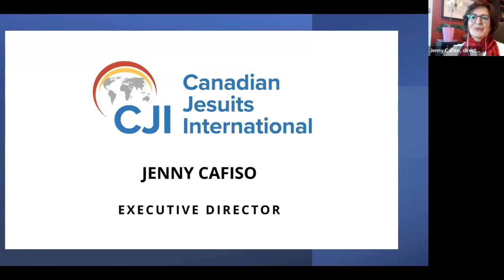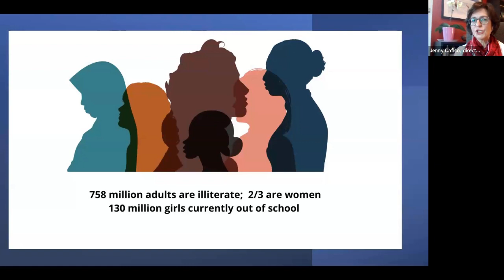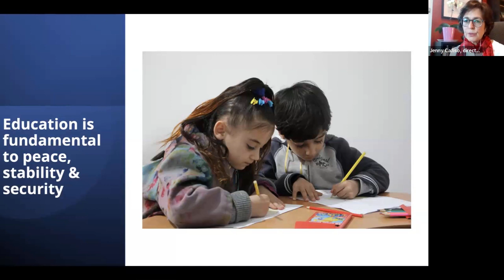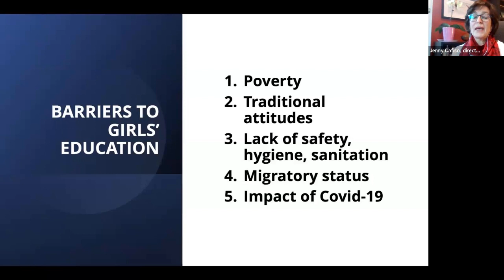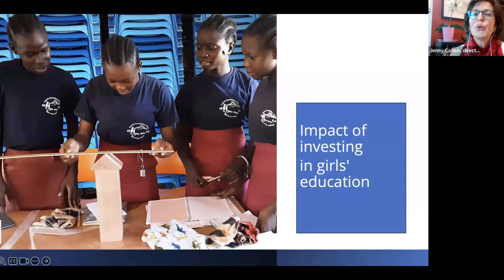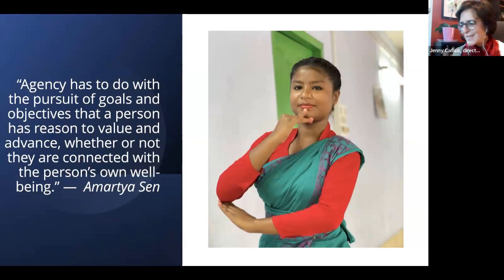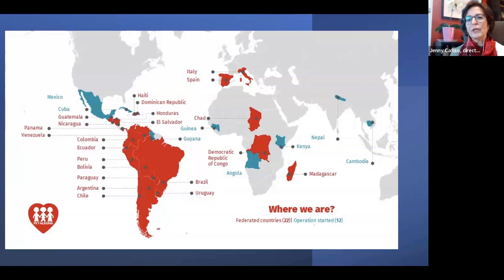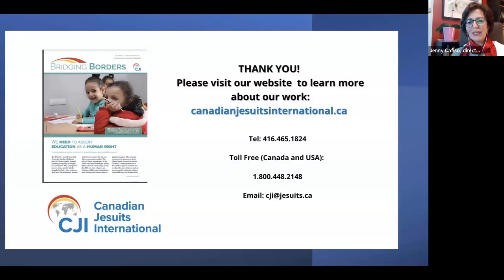"Empowering a New Generation: Girls' Education as a Path to Global Change"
The global commitment to provide universal, inclusive and equitable education by 2030 faces significant challenges, as outlined by Pope Francis in his State of the World address on 9 January 2023.

In this crucial time, the Jesuits of Canada and their partners work for justice in education, in line with the Universal Apostolic Preferences and the mission of the Society of Jesus.

Join Jenny Cafiso, executive director of Canadian Jesuits International, as she discusses education as a human right, focusing on girls' education as part of the "Education: Her right, our future" campaign. Drawing from Jenny's travels to India and Nepal, as well as the work of Canadian Jesuits International's partners in the Global South, learn how our response must be spiritual, political and structural.